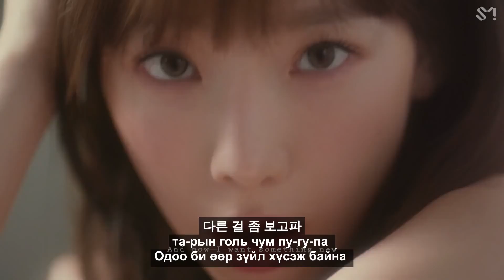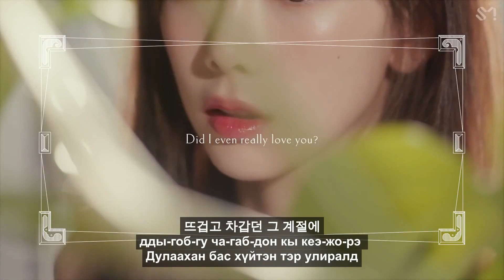Taeyeon /태연/ - four Seasons /사계/ MGL SUB